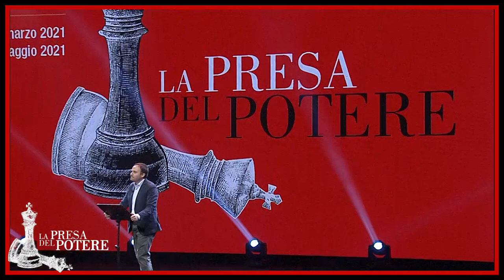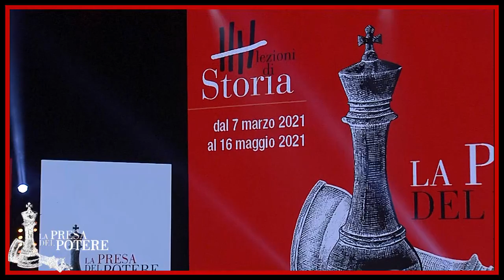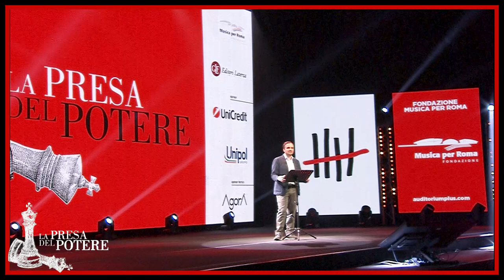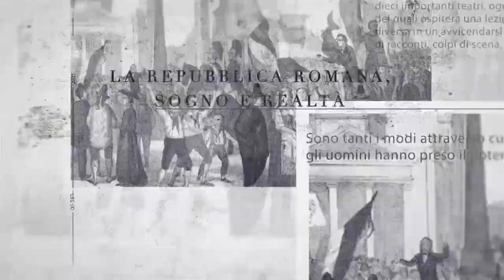Paolo Di Paolo | Un'introduzione | Lezioni di Storia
“Il potere è una parola strana, una parola importante, è inaggirabile in qualunque discorso che abbia a che fare con la vita umana su questo pianeta.”

Lo scrittore Paolo di Paolo, che introdurrà ogni lezione dall’Auditorium di Roma, ci racconta il senso di ‘La presa del potere’, il nuovo ciclo delle Lezioni di Storia, che vedrà storici amati dal pubblico raccontarci epoche e personaggi diversi, gettando un ponte con 9 grandi teatri italiani: Carcano di Milano, Regio di Torino, Grande di Brescia, Bellini di Napoli, Petruzzelli di Bari, Verdi di Firenze, Verdi di Padova – Comune di Padova, Arena del Sole di Bologna, Storchi di Modena.

Info e costi

Pay per view: 5 euro per singola lezione, 40 euro per l’intera stagione 2021.
Acquista sulla piattaforma streaming accedendo alla sezione “Masterclass” o cliccando su “Lezioni di Storia – La presa del potere” nell’home page dove potrai visualizzare l’elenco delle lezioni.
Per acquistare clicca su una qualsiasi lezione, scegli se acquistare l’intera stagione o una singola lezione, registrati e procedi con il pagamento (al momento del pagamento clicca su “Paga con carta”).
Ogni lezione sarà online a partire dalla data indicata fino al 30 giugno 2021.